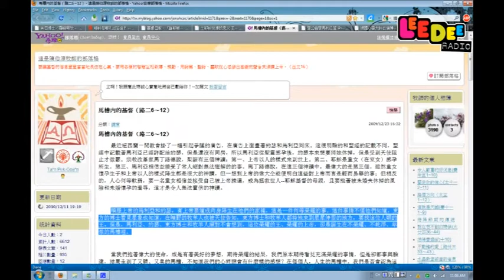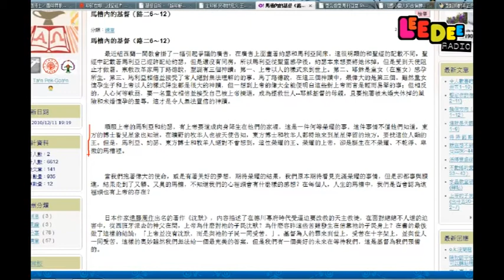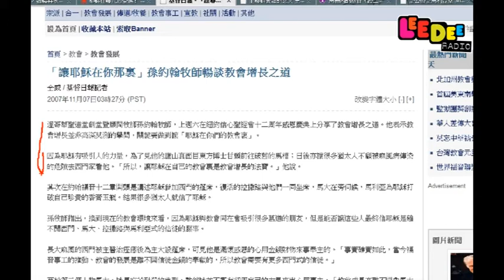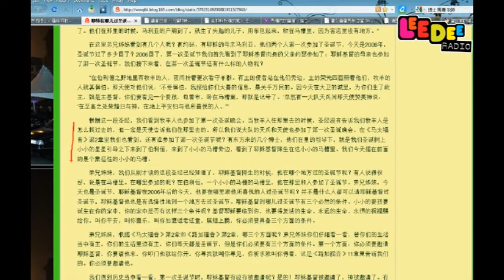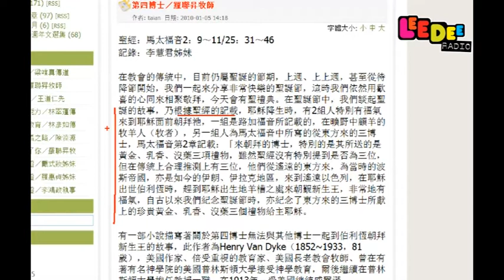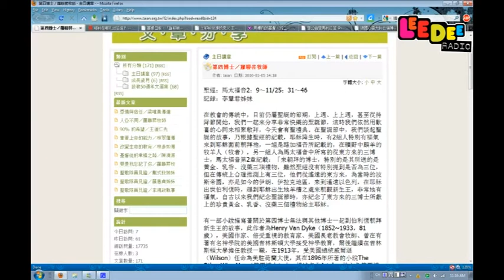聖經研究明珠台-ep042-講錯聖誕故事的牧師們b by LeeDeeRadio